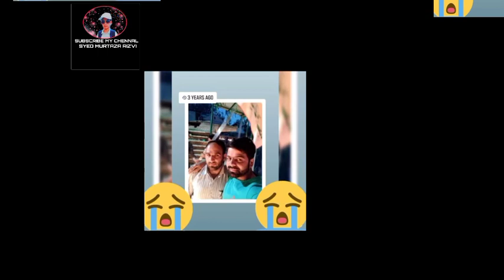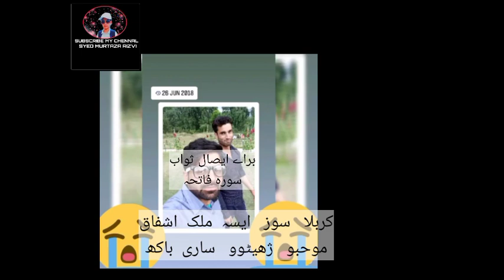Sadness poetry for young boy died in our village || poet writer Syed muzaffer Hussain Rizavi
poetry for young boy died in our village.

poet writer :Syed Muzaffer Hussain Rizvi

chennal : SYED MURTAZA RIZVI